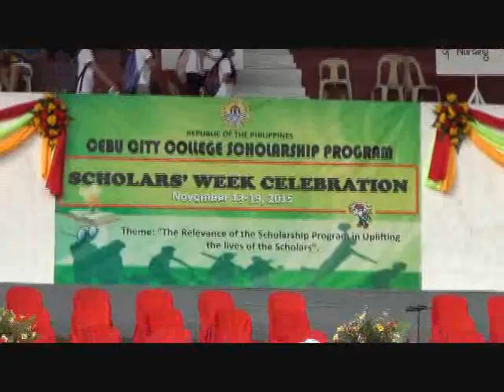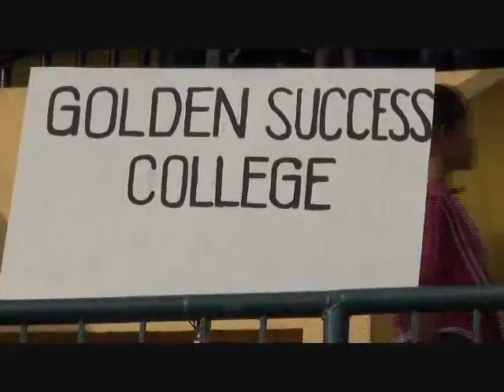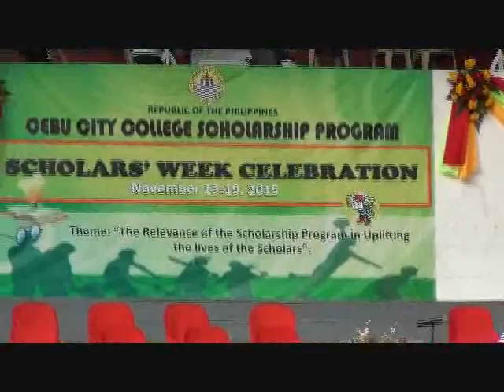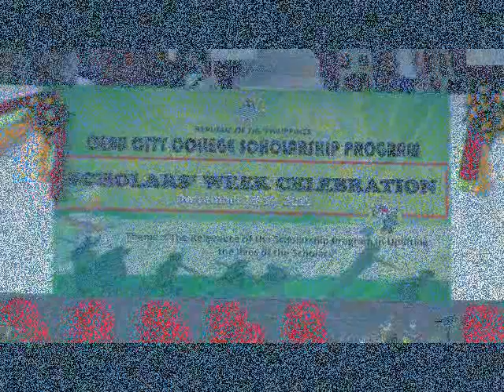Golden Success College Parade